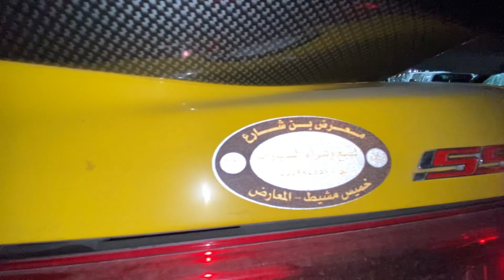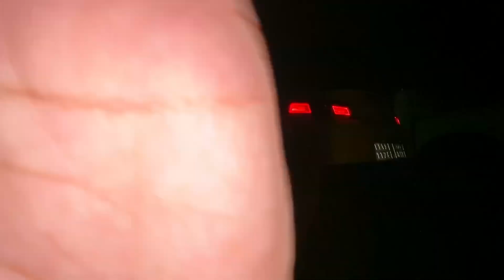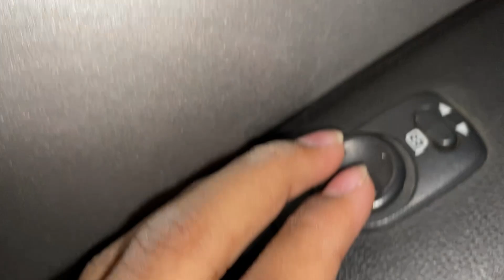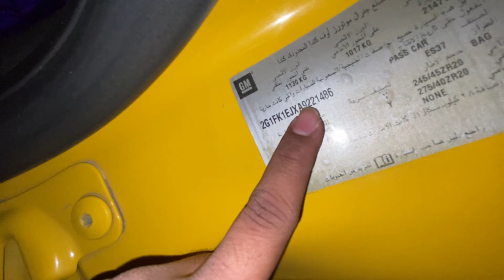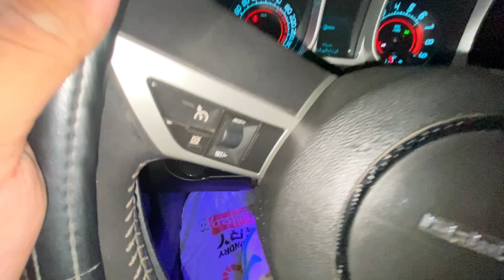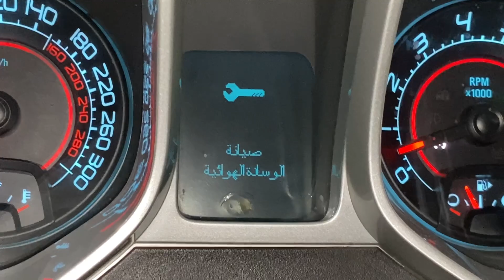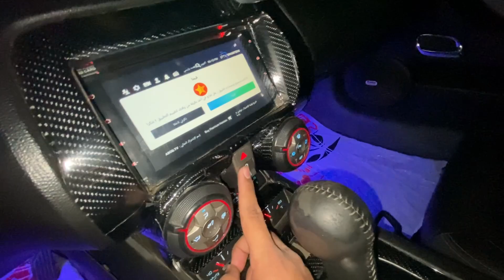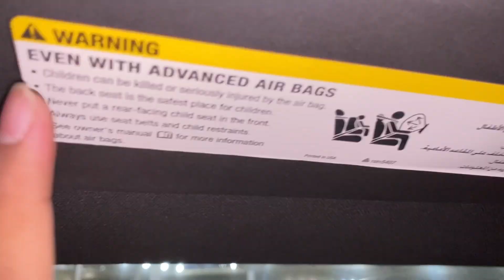2010 Chevrolet Camaro SS 6.2L L99 for sale at “معرض بن شارع" ,Abha, Saudi Arabia 🇸🇦